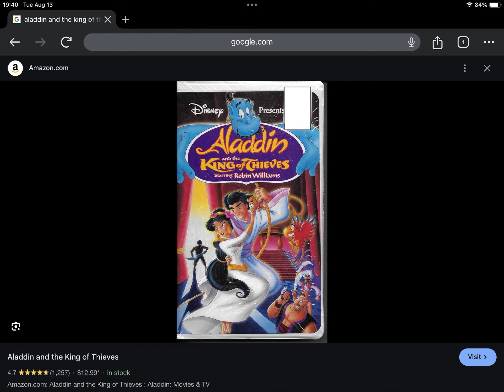Happy 28th Anniversary to Aladdin And The King Of Thieves (1996)